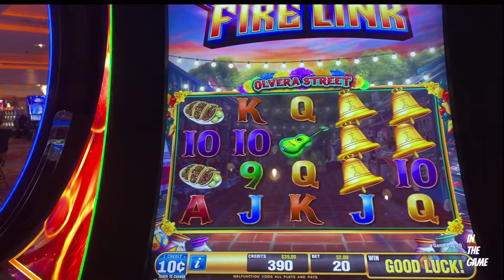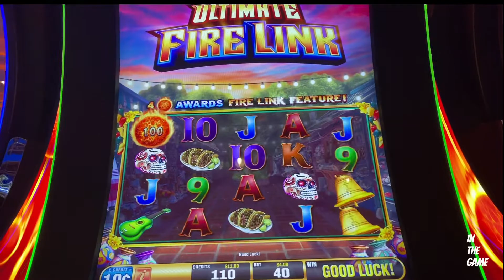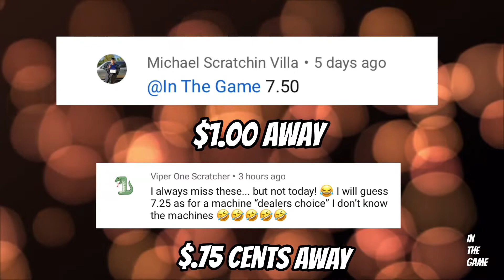Slot Machine 🎰 Guess the biggest win promotion 1/14/21 results VIDEO Ultimate Fire Link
Confused about what you’re watching?
You’ll learn how to join contests and fun.
Maybe win big too? It doesn’t cost a thing what do you really have to lose?

During the day in my line of work I have a lot of fun and entertain many people.
In the night I like to even have more fun.
Love to play slots.

Sometimes I almost win the grand 343rd opportunity ..

What I love more are quick hits.
•Finding machines ready to pay a percentage or •RTP (return to player)

Living 5-10 mins from 3 casinos and 30 mins from 2 more there are a lot of machines that have potential to pay or take your savings.

The key isn’t how long you stay in the casino because everything is set to beat you.
The key is to leave when you’re ahead.

I’m former slot tech and slot attendant Gary.

🦚All uploads and video/audio content are personal property owned by GL Slots In The Game.
Use or re-use of any part of them without my written consent will probably constitute a violation.🦚

INTENDED for viewers 18+

any and all promotions ran by this page are sponsored solely by the channels creator. The channels creator will play the game of choice for the viewer all wins from the creator will be donated to that specific winner .